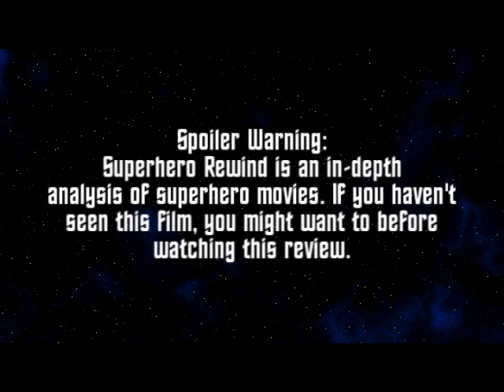Superhero Rewind: Mystery Men Review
"Mystery Men," (1999). Ben Stiller, William H. Macy. Directed by Kinka Usher.